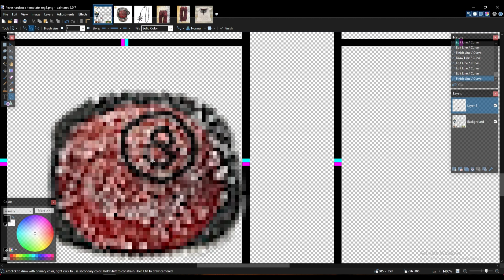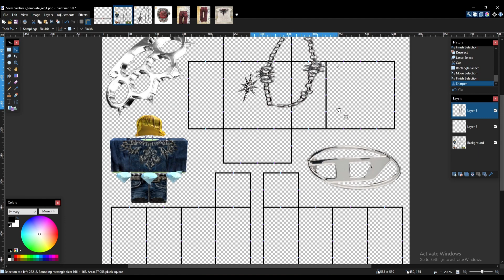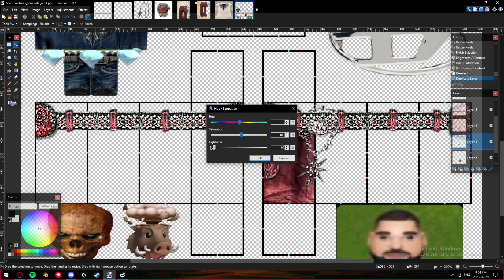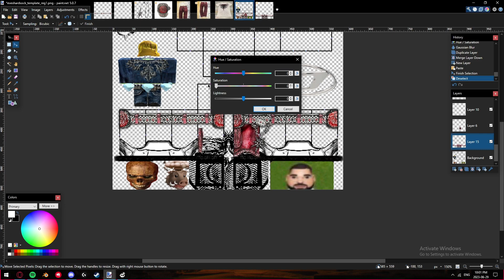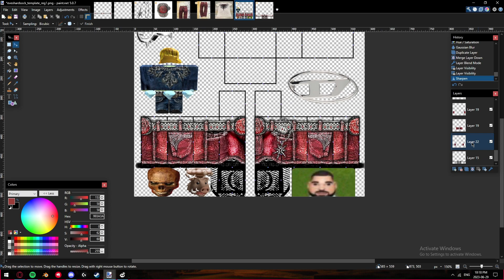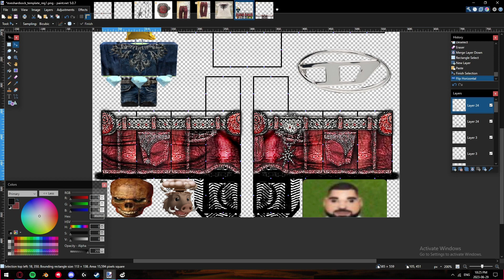Roblox Photobashed Bb belt, necklace, and jean Speed Design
speed design for vernality
Group on Rblx; vernality
Rblx user; eveshardsock

Songs used in video
Let me see ya move; Lumi Athena
MEGAMINAiiXX; Lumi Athena, h!tex, removeface
I DONT KNOW WHY; h!tex